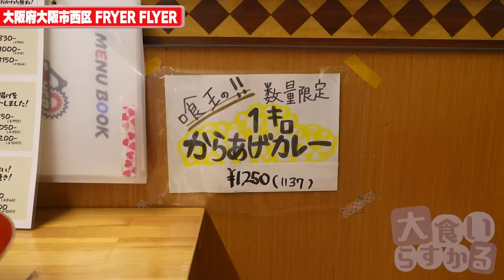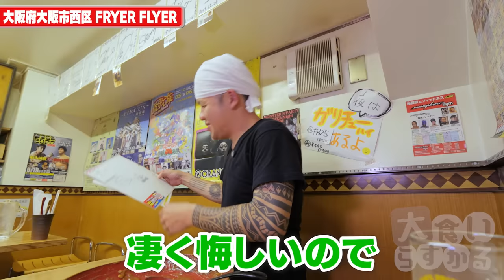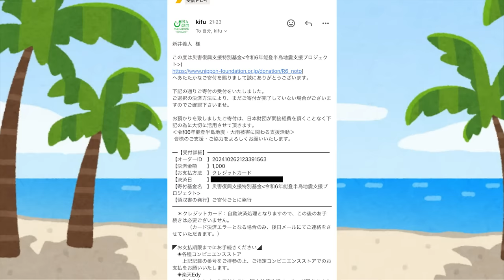久々にタオルを巻いてチャレンジにガチ挑戦したらヤバい結果になりました…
FRYER FLYER
大阪府大阪市西区江戸堀1-19-2

久しぶりにガチでやるとやっぱりしんどいw

でも結局ここは
飯がうまい！！！！！！！！